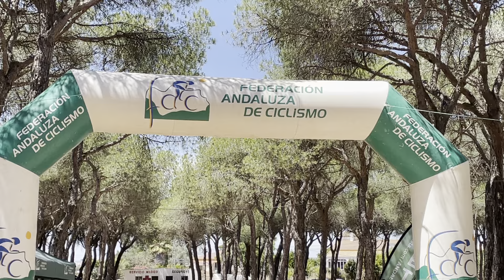I Rally Pinares de Cartaya - Entrevista a Javier Andrade, ganador élite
Prueba del Circuito Diputación de Huelva BTT XCO 2021